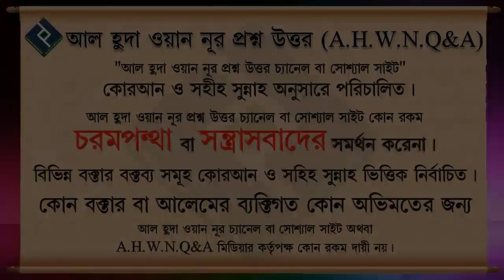যে ষাট বছর হায়াত পেয়েও ঈমান ঠিক করেনি আল্লাহর নিকট তার কোন ওজর চলবে না ᴴᴰ┇শাইখ বশির বিন আব্দুল্লাহ